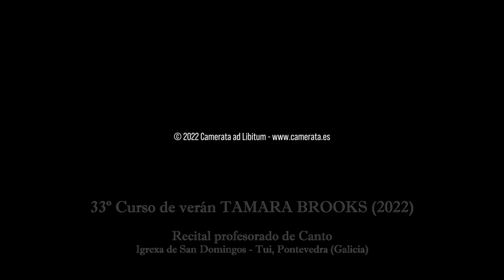Aprile (Tosti) - J. Abalde (tenor)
Music by Francesco Paolo Tosti (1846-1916) performed by Juan Abalde (voice) and Rasa Biveiniene (piano) during 33th TAMARA BROOKS Conducting, Singing and Performing Summer Course at Tui (Pontevedra, Spain) - August, 2022.

Sound recording: Manuel de Abreu
Video recording and composition: Daniel Iglesias
Producer and edition: Julio Domínguez